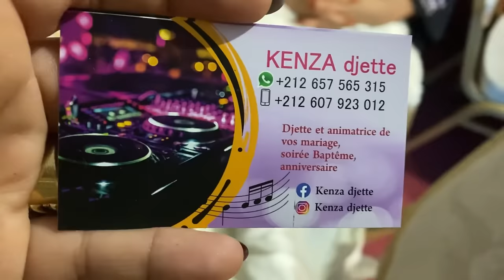تجهزي معي😍عقيقة مغربية كاملة مكمولة♥️افكار غتعجبكم بيفي،مملحات،بسطيلة السمك،ديدجي ماكاين غير النشاط